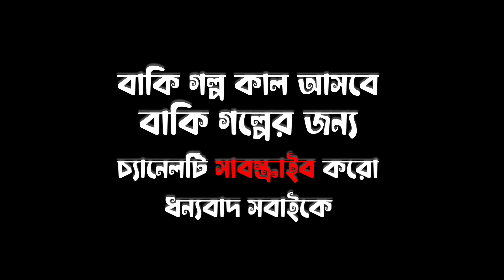Nadiya Life Story | Koster Story - Vlog 43